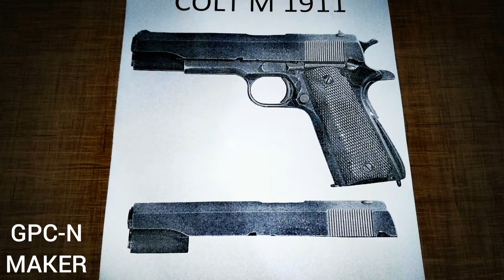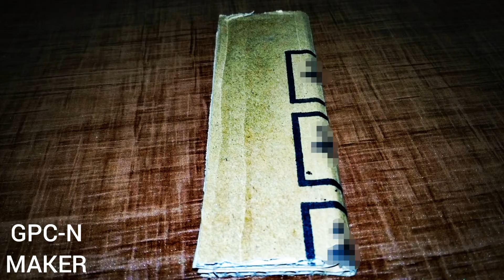Cardboard Colt M 1911 part 2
Continue of making a cardboard colt M 1911